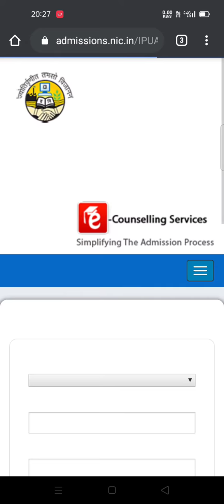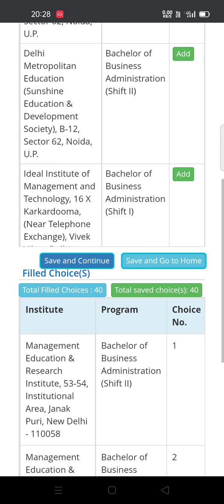how to fill choice filling in IPU